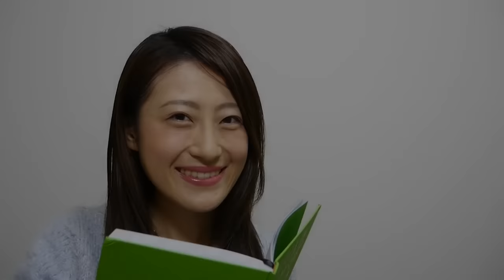本命1着！馬単的中【競馬予想】 第61回 東京大賞典 2015 （大井競馬場） G1 予想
ヨーコの競馬予想！！

有馬記念のリベンジなるか！？
2015年12月29日　第61回　大井競馬場　G1(Jpn1) 東京大賞典
の予想動画です(^_^)！

※訂正です。
動画中で計１０点の買い目とテロップにありますが、正しくは計９点です